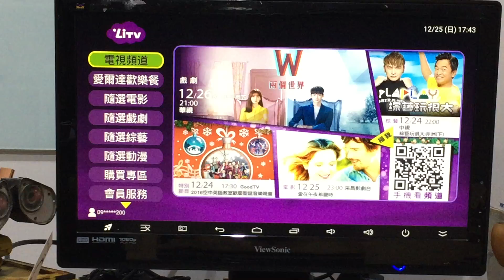LiTVxRockTek X2播放器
RockTek X2加LiTV頻道切換測試